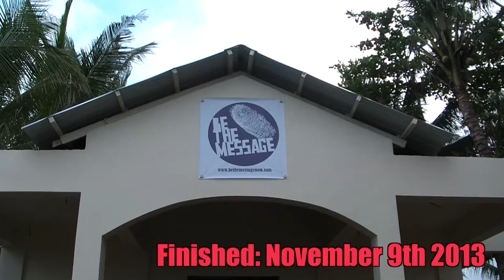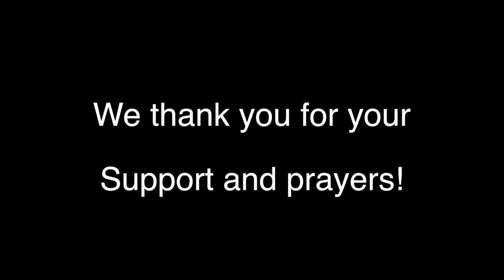BTM Lingayen Church Building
Building a beautiful place for BTM Lingayen Mission point in the Philippines.